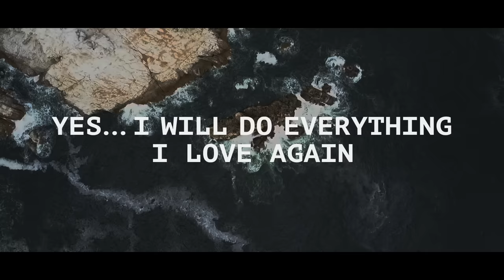TheFirstThingIWantToDo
In this time of pause, you have dreamed, and you have been inspired. You have also planned and waited. Now, what is the first thing you want to do?
Live that journey that you have been dreaming for months, experience those sensations you have postponed, and connect with nature.
Make that book with which you imagined your trip come true, use the info of that podcast you listened to, and enjoy the music that inspired you on the way to your destination.

Destinations and experiences